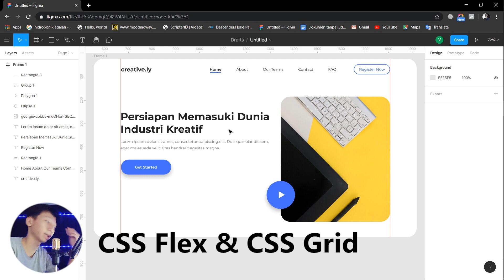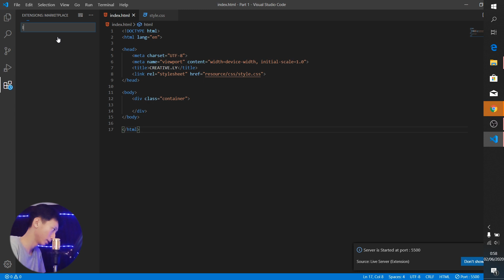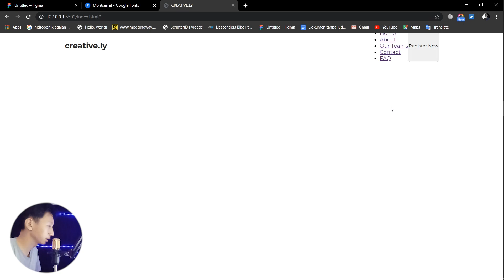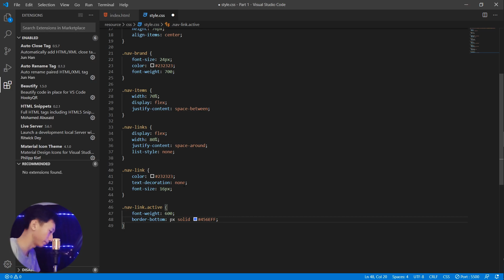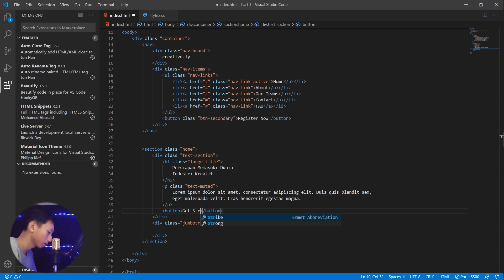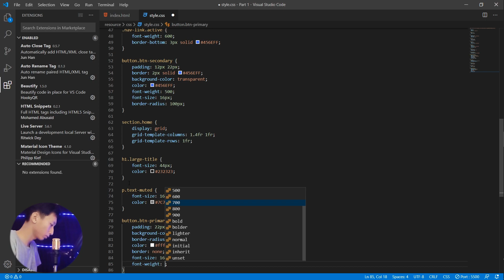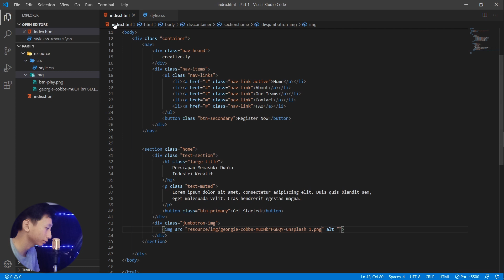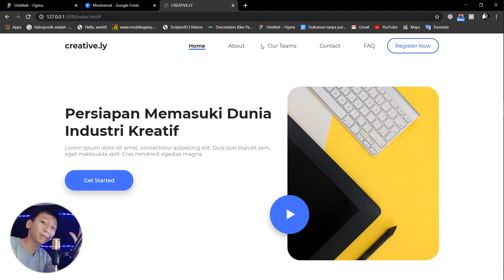Membuat Simple Web Design dengan HTML & CSS | Part : Export HTML & CSS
REVISI ⚠️⚠️⚠️
Ubah margin CSS .container -nya jadi

.container{
       margin: 0 auto;

Di video itu pas diubahnya malah ke potong, sorry guys!